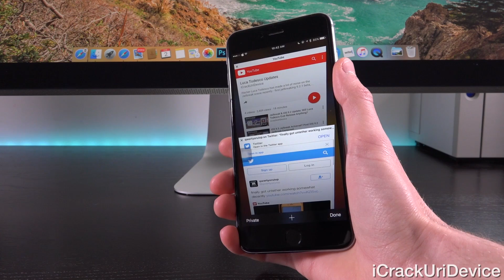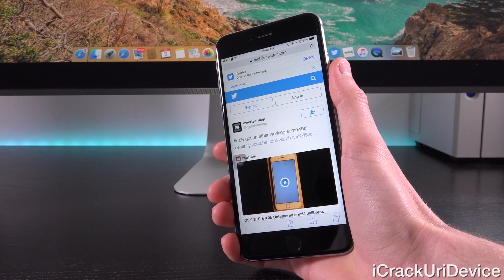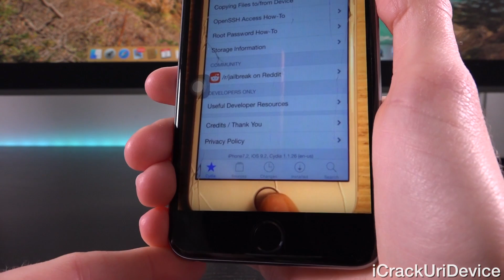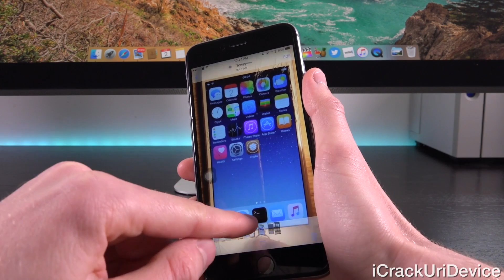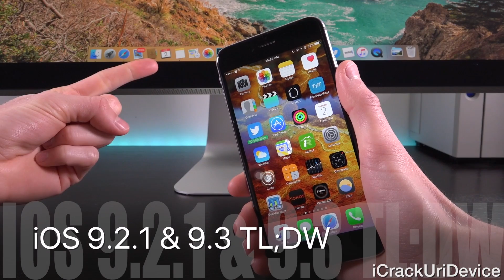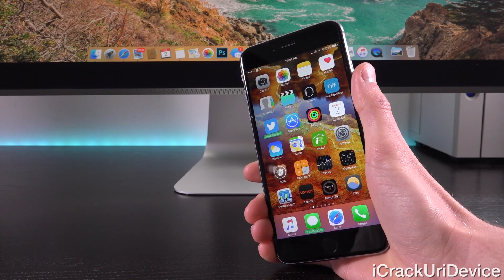iOS 9.2.1 Jailbreak Update: iOS 9.2 - 9.3 Untether Achieved? Explained!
WATCH FIRST

iOS 9.2.1 Untether Jailbreak Update for iOS 9.3 via Luca Todesco. The hacker has achieved a full Untethered Jailbreak - explained!

Ensuing the Windows and Mac OS X Pangu Jailbreak for iOS 9.0.2 and Apple's patch of said Jailbreak, hacker Luca Todesco has flaunted an iOS 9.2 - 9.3 Jailbreak; let's have a look!

3. Luca Todesco's iOS 9.2.1 Through iOS 9.3 Jailbreak Updates

0:07 - Luca Todesco Jailbreak Update!
0:29 - Backstory & iOS 9.2.1 Info
0:56 - Tweet In Question
1:14 - He WON'T Release A Jailbreak
1:29 - Here's The Good News for iOS 9.2+
1:49 - Jailbreak Demo Breakdown
3:57 - iOS 9.2.1 & 9.3 TL;DW
4:26 - The Only Positive Thing

Remember, it's important that you avoid updating to iOS 9.2, 9.2.1 or 9.3 to preserve your iOS 9 Untethered Jailbreak!

 THANK YOU SO MUCH FOR SUPPORTING THE CHANNEL, PATRONS:
 Jose Flores, Jake Lowe, Chad MacLeod, Kevin Hernandez, Noor Sa, Daniel Sheppard, Amman, Jose Reyes, Brendan Hanson, Noah, Tyler Sanderson